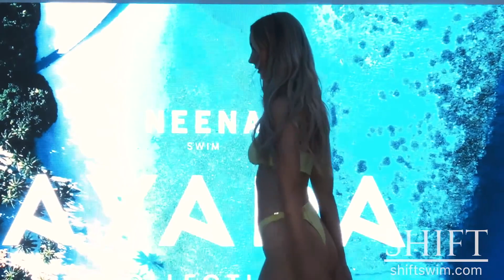NEENA SWIM 4K Monaco Swim Week Bikini Fashion Show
NEENA SWIM 4K  Monaco Swim Week  Bikini Fashion Show by